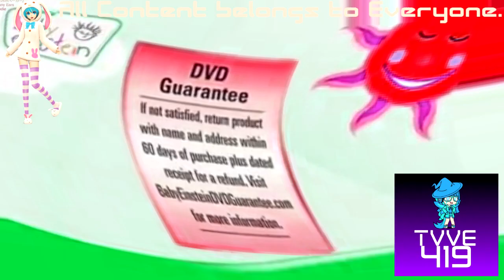(REQUESTED) Welcome to Baby Einstein in Wiggle Major (Sony Vegas Version)